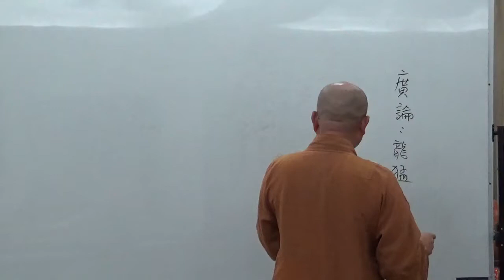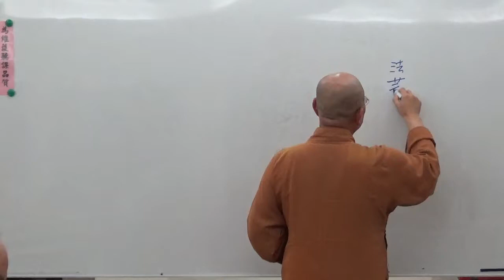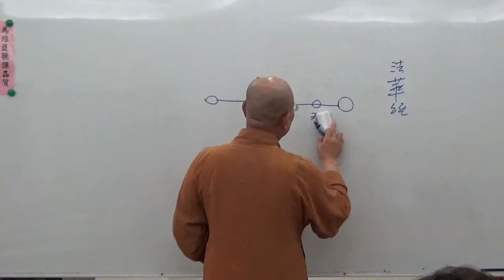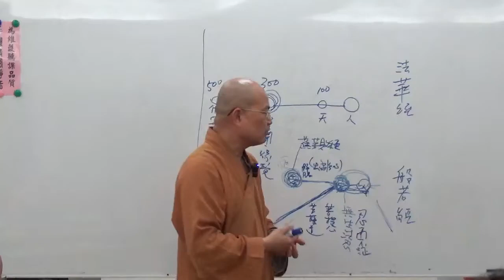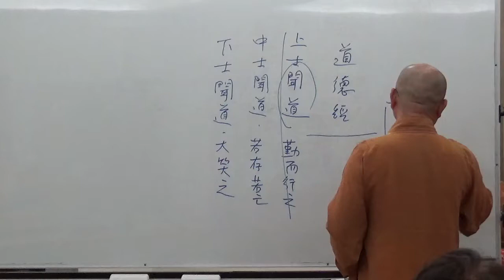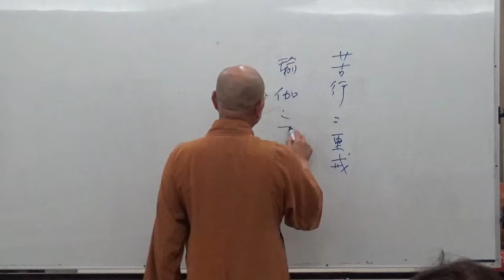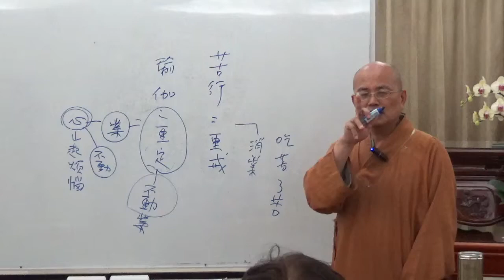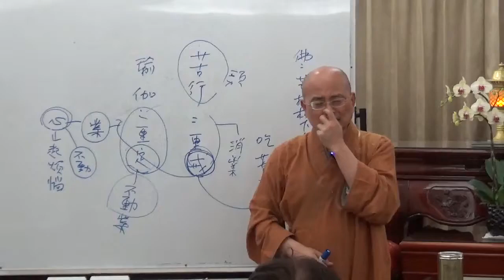成佛之道 0019-1 ~ 如正法師